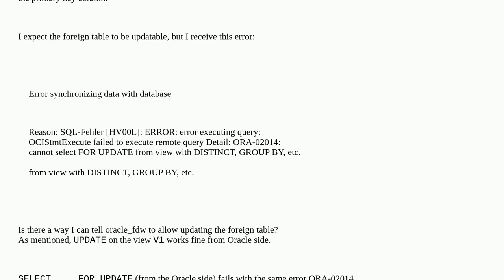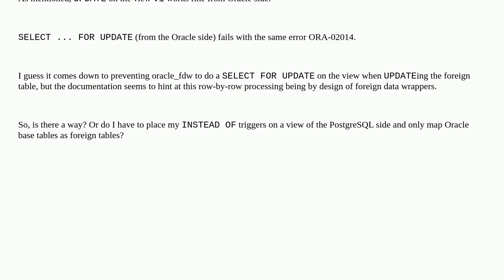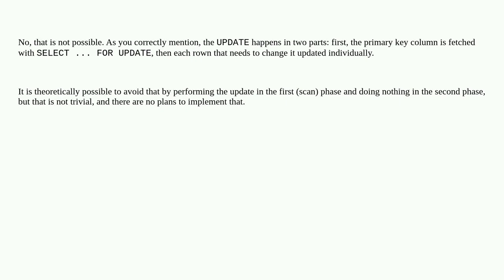Dba: Updating an oracle updatable view through an oracle_fdw foreign table in PostgreSQL fails wi...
Updating an oracle updatable view through an oracle_fdw foreign table in PostgreSQL fails with ORA-02014

A special thanks goes out to the community

  oracle-11g view oracle oracle-fdw